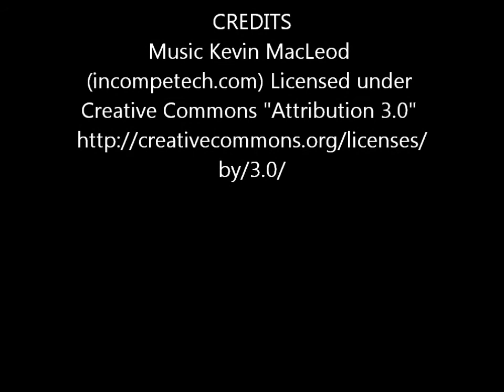Butterfly Sinhagad Valley